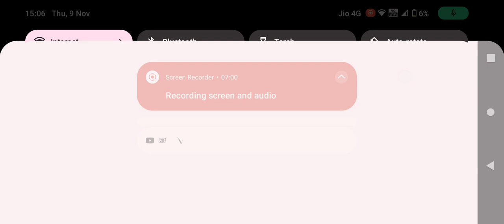tips for flying an elitra